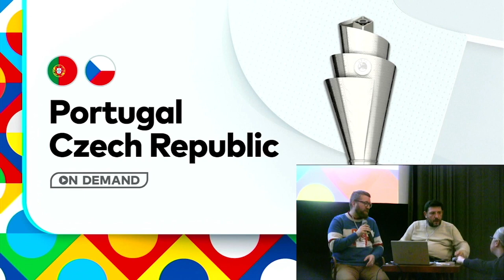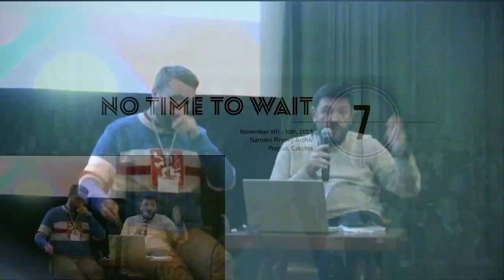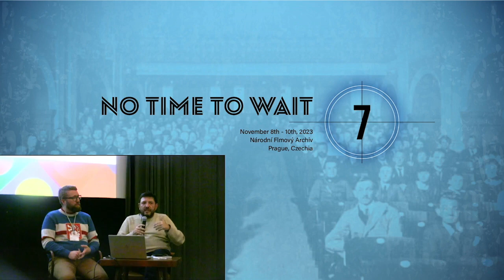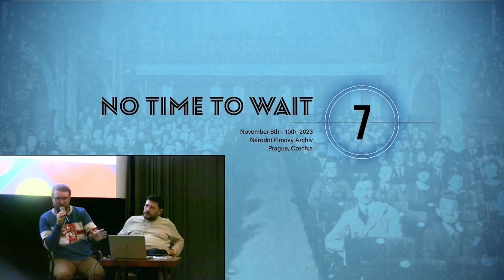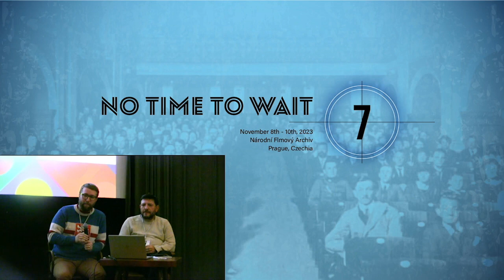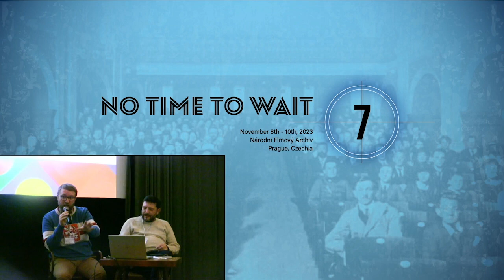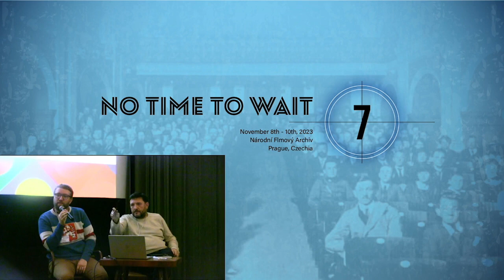No Time to Wait - S07E24 - Once upon a time... - Filip Šír, Pedro Félix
Title : Once upon a time, there were no National Sound Archives...

"Begin at the beginning,' the King said gravely, `and go on till you come to the end: then [...]"  start again! [working abstract] Many of us start our professional life in the field of sound archives in existing institutions. However, some regions, communities, and even countries, do not have these memory institutions. What then? Where to start? This will be a roundtable about the time before the "archive", full of examples taken from our experience in recent years.